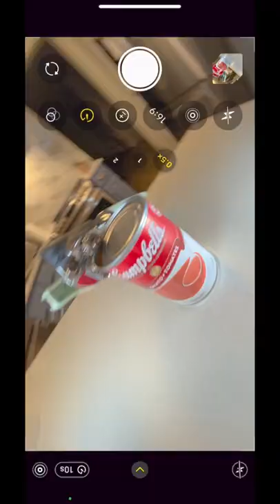Classic Campbell’s Soup meets modern Photography 📱📸